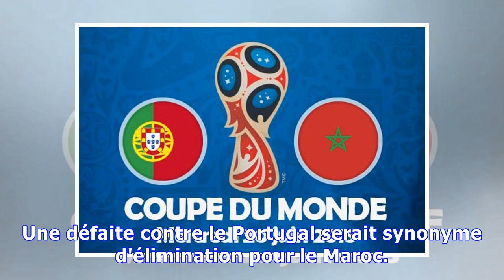Portugal - Maroc : Présentation et compositions probables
À l'approche du premier match de la deuxième journée du Groupe B, les sentiments sont très contrastés de part et d'autre. Après le triplé historique de Cristiano Ronaldo qui a permis à son équipe d'arracher un nul 3:3 contre son voisin espagnol, le Portugal a le moral. C'est beaucoup moins le cas du Maroc, abasourdi par le but contre son camp d'Aziz Bouhaddouz dans les ultimes secondes de la partie, qui a offert une victoire 1:0 à la RI Iran et terni les retrouvailles marocaines avec la Coupe du...